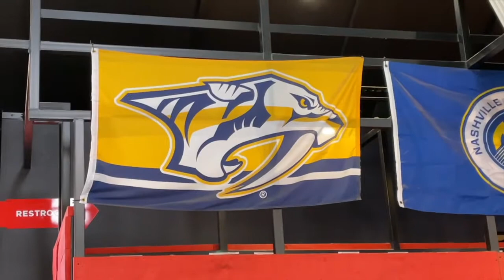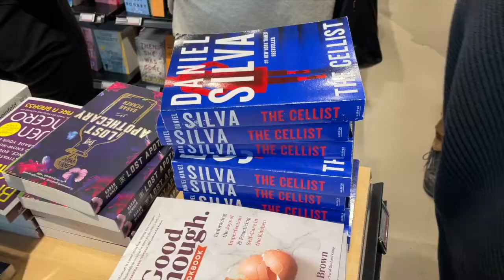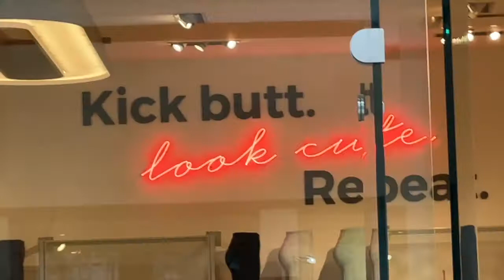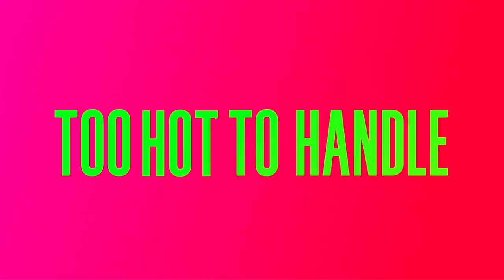MLSHD HATTIE B'S